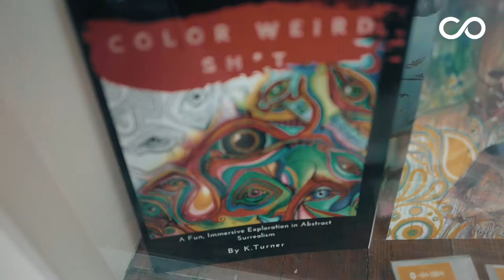Art Exposure: T Dub and AO Hamer.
Bobbie Stills got a discussion going with T-Dub and AO Hamer, two of the talented artists who contributed to the Black Lives Matter mural in Seattle.  They discuss their 2020 Holiday Popup shop on Capitol Hill.